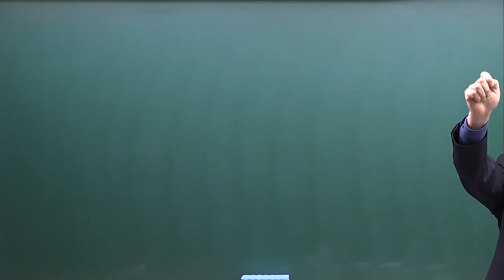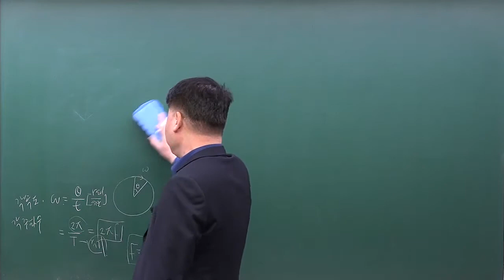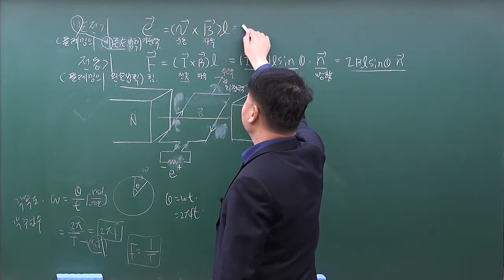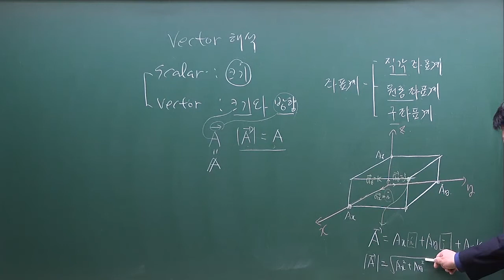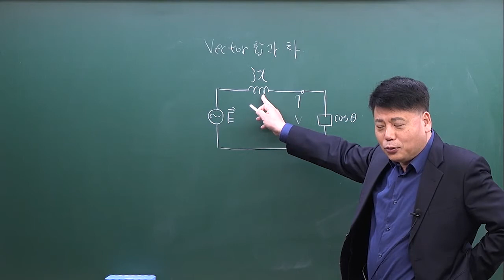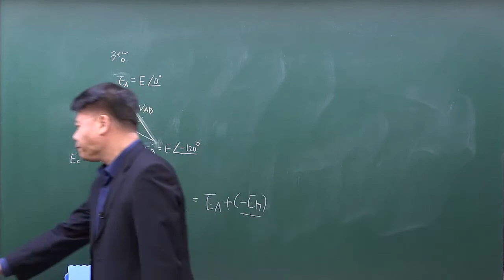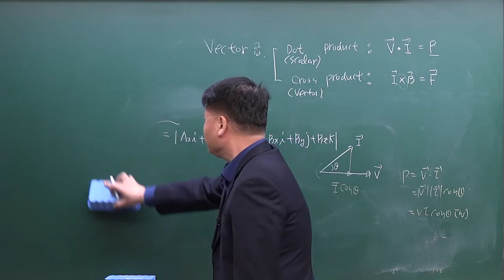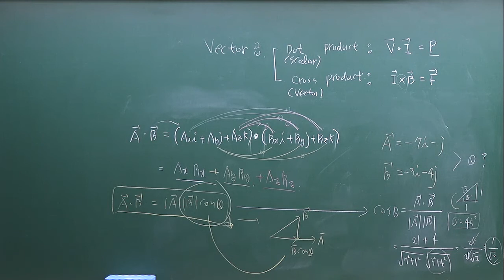[방송사, 공기업, 공무원] 전기자기학(정규이론)